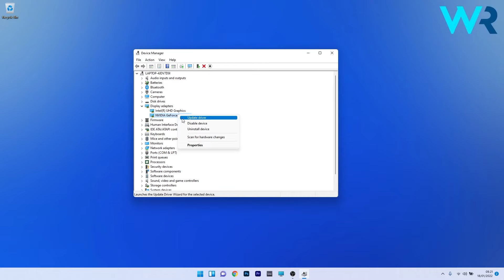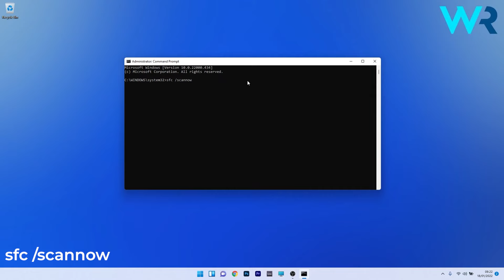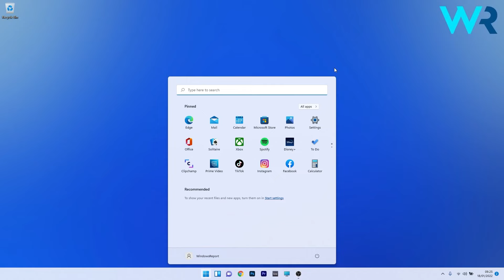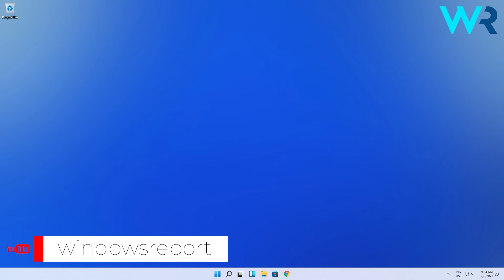FIX: DirectX function GetDeviceRemovedReason failed with error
| ⚙️Try Fortect to fix and optimize your PC like a Pro

Interested in how to FIX: DirectX function GetDeviceRemovedReason failed with error in Windows 11?

Command lines:
sfc /scannow

0:00 - Intro
0:14 - Update drivers
0:42 - Switch power mode
1:10 - Run SFC scan
1:33 - Modify Registry
2:28 - Update Windows 11